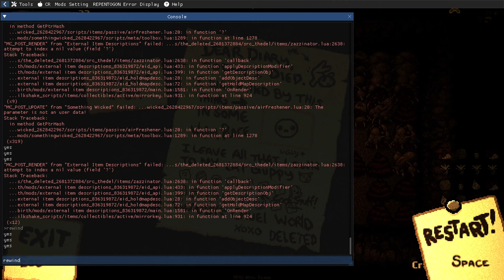S̴̺͒O̶̝̕ ̴͔̏C̸͉͛U̵̥̓R̷͋͜S̴̈́ͅḘ̶͝Ḓ̶͑ - Modded Binding of Isaac Repentance New Save File - Part 391